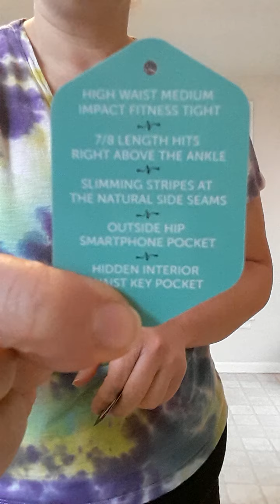Stretching Beyond Your Comfort Zone | January 16th, 2021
Hey, everyone!

In this video I talk a little bit about some of my experiences, about some of the things I've had going on this last week, and I put on a pair of athletic leggings.

Fat Chester also makes an appearance!!!

More to come soon!!  Have a great weekend!